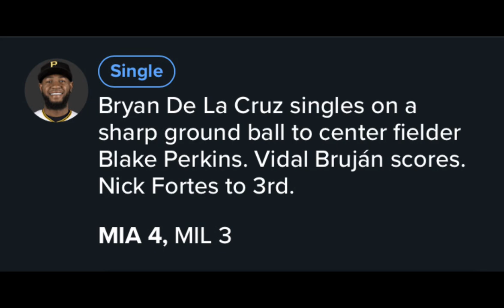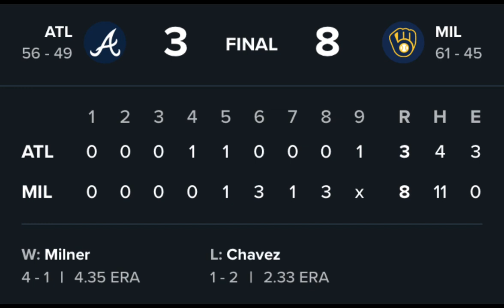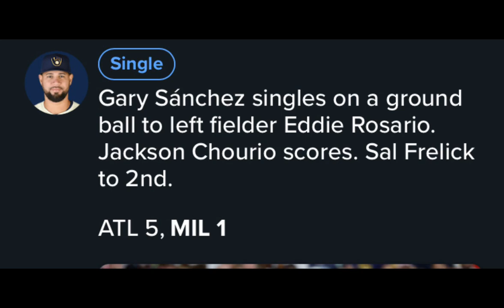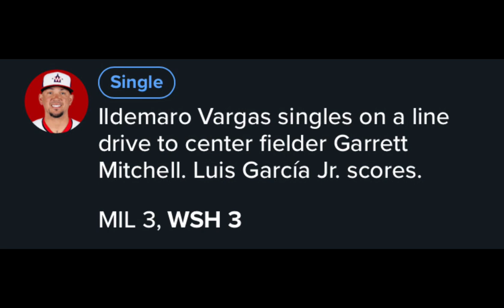Brewers Regular Season Games 104-109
Brewers go crazy